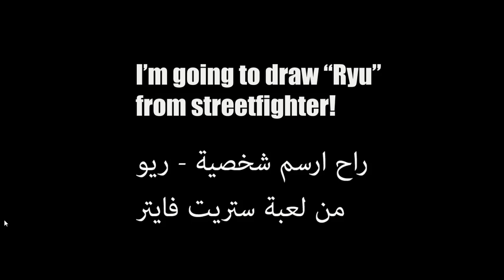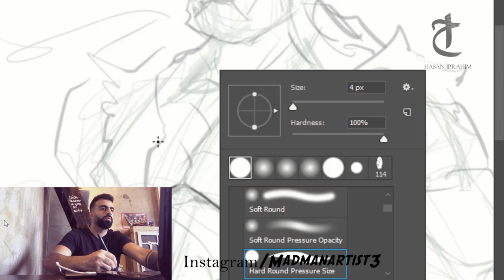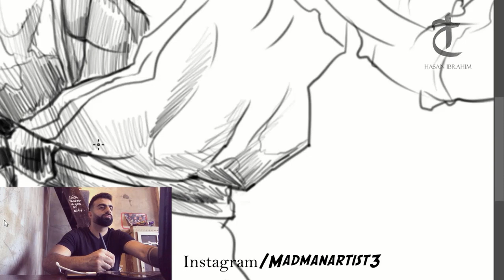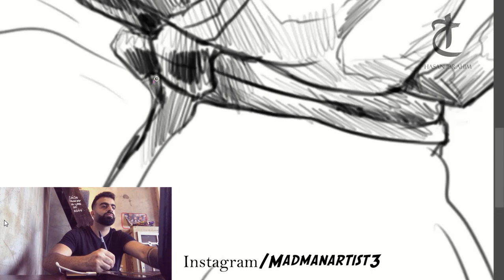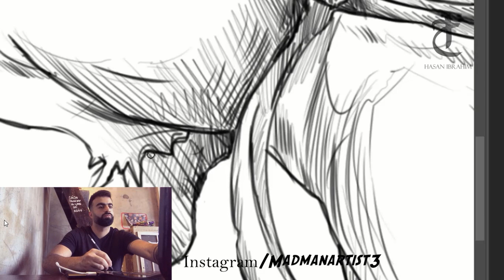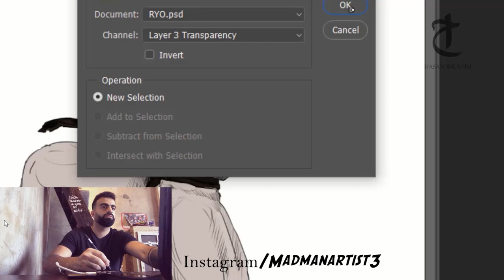Street Fighter (RYU) SPEED PAINTING By: Hasan Ibrahim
Hello youtube followers ! here is a digital painting of "RYU" character from the famous video game ( Street Fighter ) Watch and enjoy how I draw from first until the end and please make sure to like and subscribe to my channel for more videos ! thank you